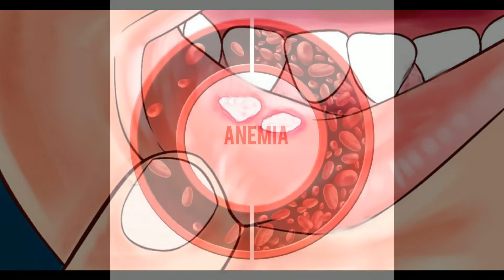Durva/ Doob Medicinal use | दूब घास के औषधीय गुण I Bermuda Grass Benefits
You will see surprising medicinal uses of durva/doob | दूब घास के औषधीय गुण